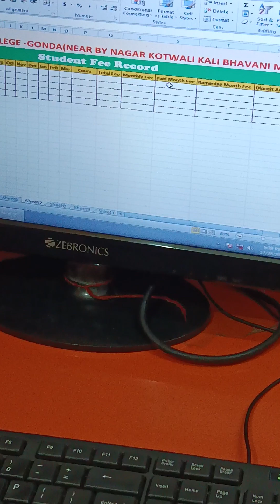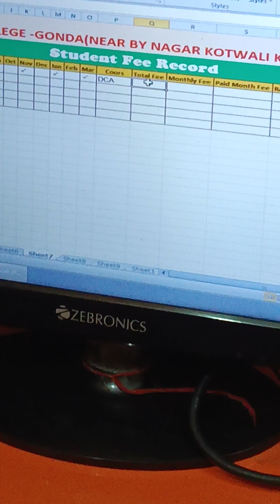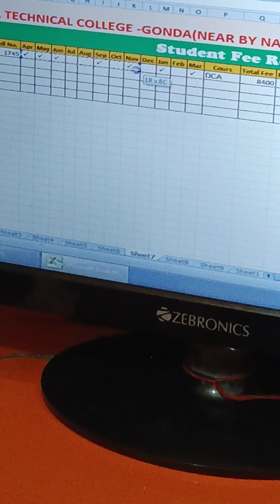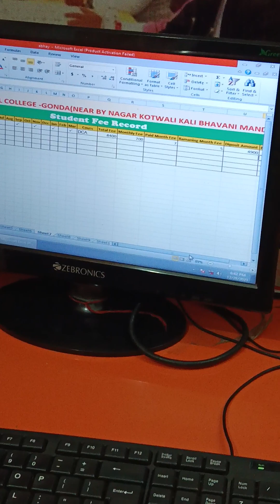Fees Invice In Ms Excel# Excel में student Fees रिकार्ड कैसे बनाएं